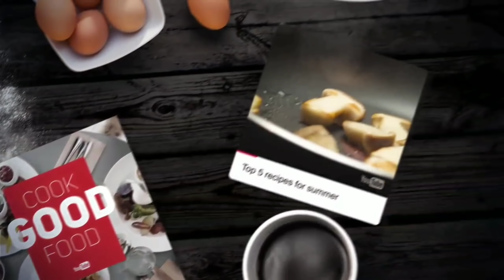Dadar gulung irit tanpa telor + tutorial cara bikin dadar gulung mawar & polkadot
Bahan kulit :
250 gr tepung terigu serba guna
1 sdt garam
225 ml air hangat
350 ml santan/ susu cair

CARA MEMBUAT ISI :
1/2 kelapa mengkal, Parut kelapa panjang - panjang, sisir 100 gr gula merah

 Jerang sedikit air, masukkan gula merah. Setelah cair saring lalu tambahkan gula pasir (sesuaikan kemanisannya ya). Didihkan kembali, tambah garam dan daun pandan sampai agak kental

Masukkan kelapa parut, aduk sampai kering.

Untuk resep kulit lumpia/risol irit 1 bahan saja kunjungi youtube